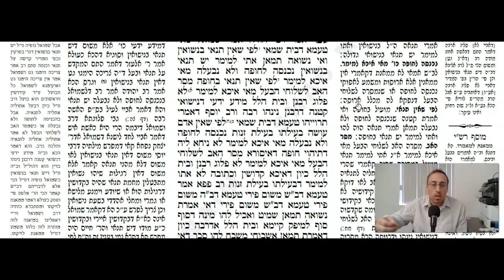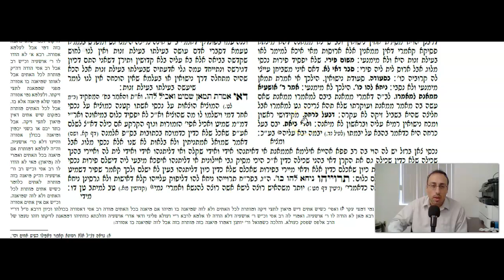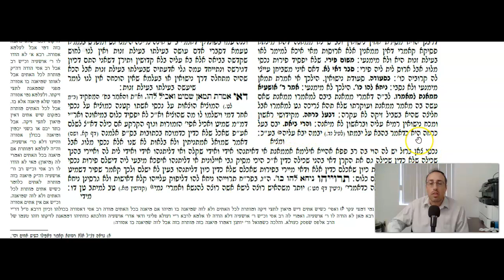Yevamos Daf 107a Daf Yomi Gemara (Talmud) Mesechet Yevamot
Gemara Talmud Yevamos Daf 107a Screencast